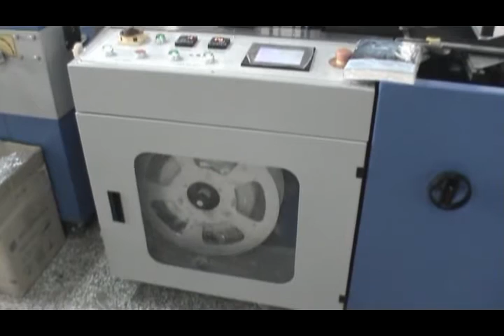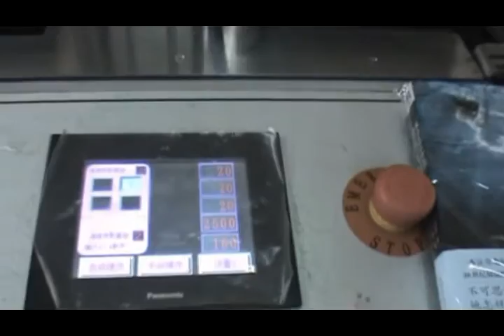SF5545 -A shrink wrap machine for book ,magazine,caledar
Beijing Runda Machinery Manufacture Co.,LTD,It is a post-press equipment factory from China
The SF5545-A Automatic Packing Machine is suitable for high speed shrink packing of any packages.It’s formed by four units of automatic book loading unit,automatic cutting and sealing unit,heat circulating shrink stove and automatic book  unloading units.This composition has the advantage of high efficiency and low cost,should be an ideal production machine for and packing industry.